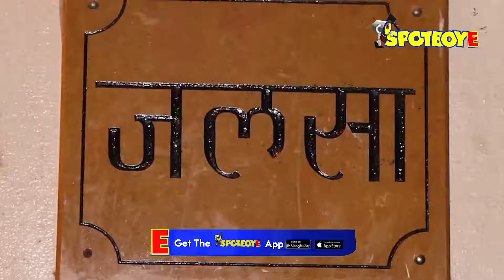SPOTTED: Vidya Balan, Konkana Sen Sharma, Swara Bhaskar & others at Amitabh's House | SpotboyE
Vidya Balan, Konkana Sen Sharma, Swara Bhaskar & others at Amitabh's House.